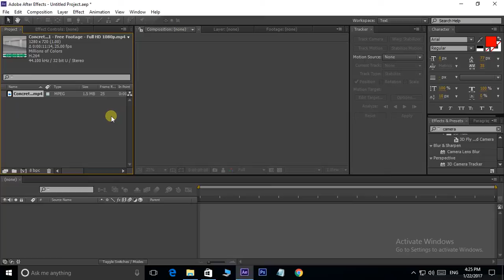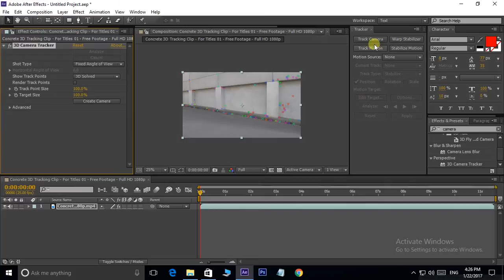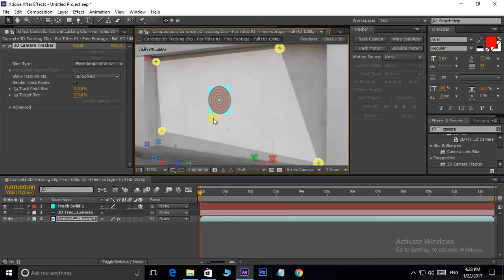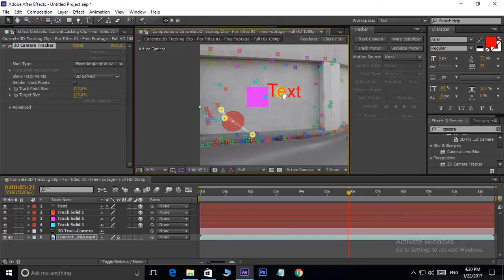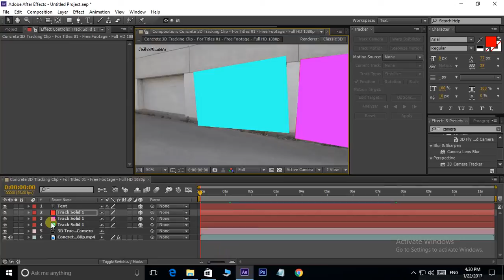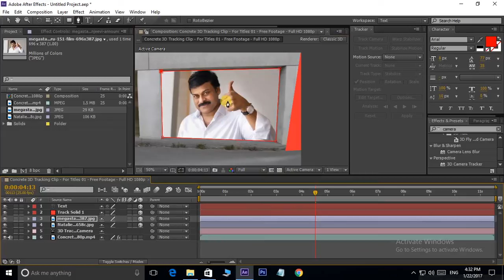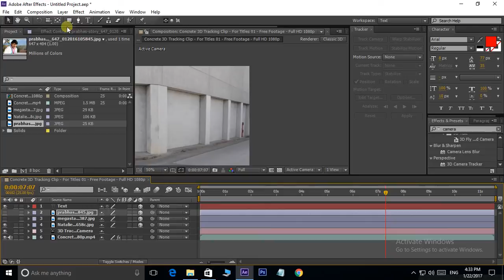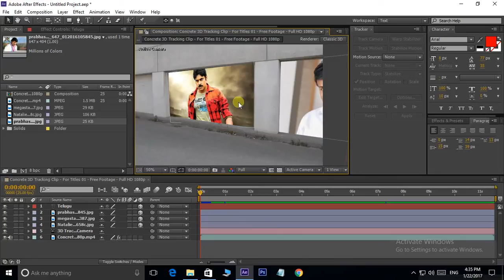After Effects Tutorial In Telugu | 👀 Track Camera | Class-16 | Telugu Tech Solutions!!!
In This Cool Video i am Telling you the Sixteenth Class of After Effects in Telugu